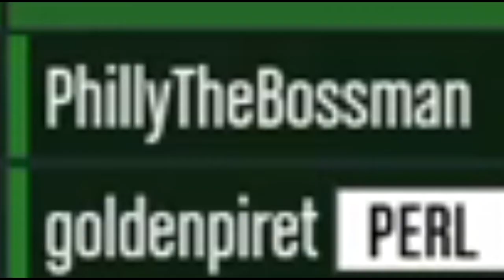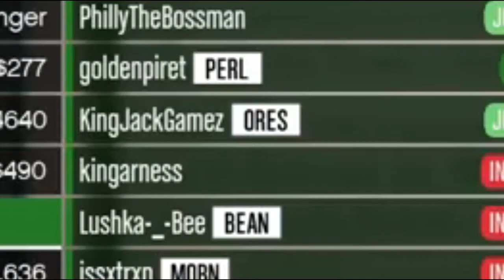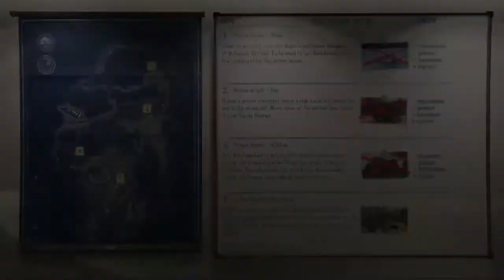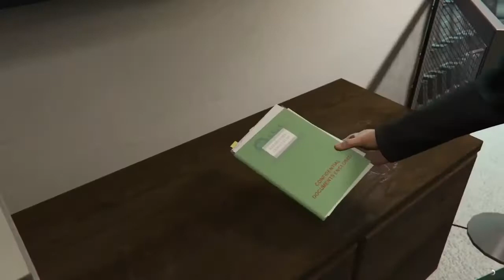GTA 5 {The Prison Break} ~ Ep 2 How Did We Got This Far